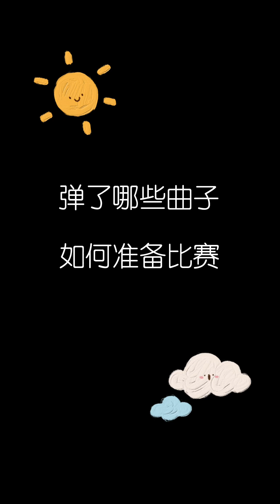施坦威钢琴比赛金奖得主的采访视频来啦！大家一起来听听他们的心声吧[呲牙][太阳][庆祝][玫瑰] 未完待续，关注不错过视频更新哦